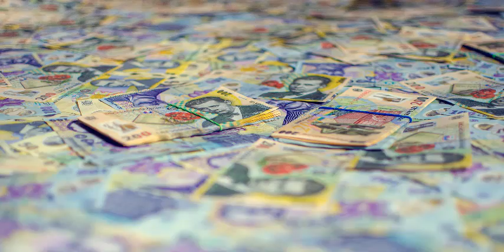ATRAER MUCHO DINERO en POCO TIEMPO visualizando RÁPIDO con Música PODEROSA